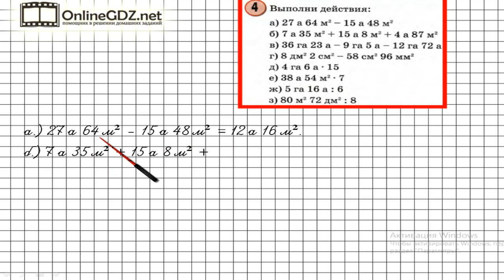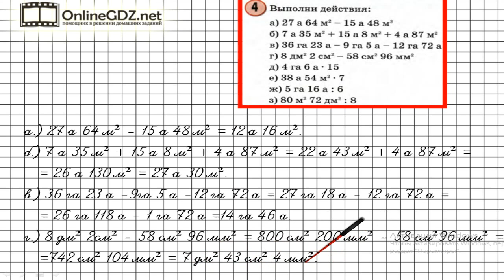Урок 36 Задание 4 (а-г) – ГДЗ по математике 4 класс (Петерсон Л.Г.) Часть 2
В данном номере выполняем действия с величинами.